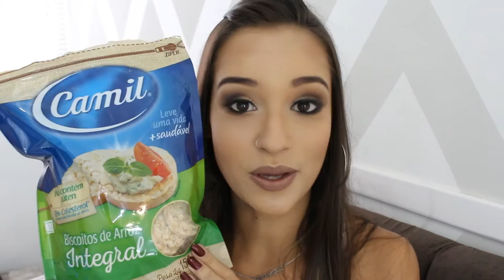Alimentação Saudável: O QUE NÃO PODE FALTAR! ♥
♥ Tags extras: Minha Dieta: O que eu não vivo sem!